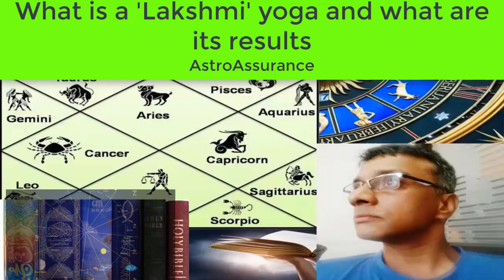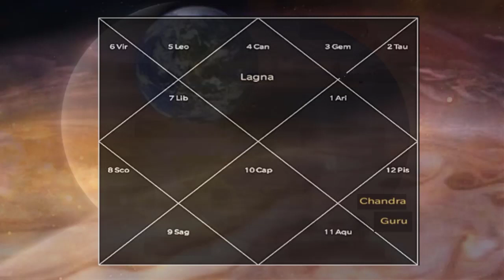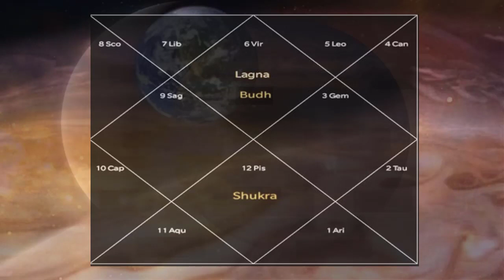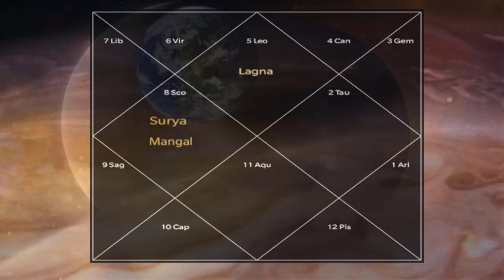MONEY TIME! What is a 'Lakshmi' yoga and what are its results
This video describes what the 'Lakshmi' yoga is, its effects and how to handle its challenging results..